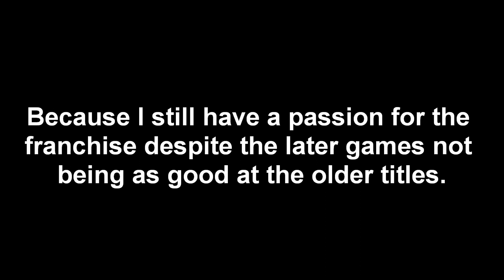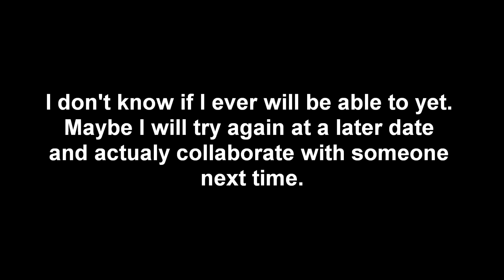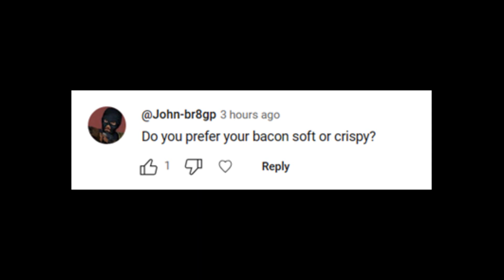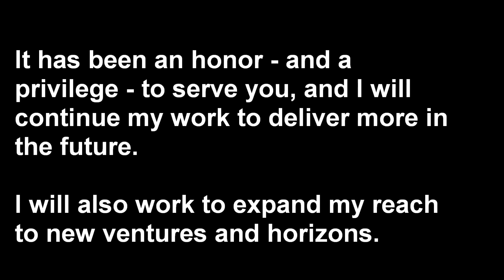10-Year Anniversary Special Q&A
It's finally time! Thank you all so much for 10 years of D0ct0rrR1cht0f3n-YT! Enjoy this short Q&A and other little surprises at the end. Goodbye, my friends.